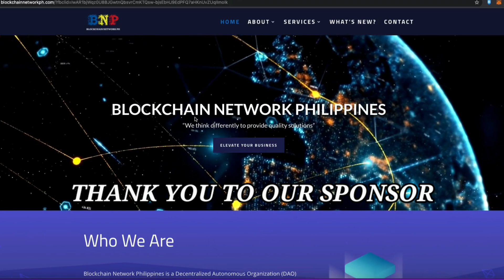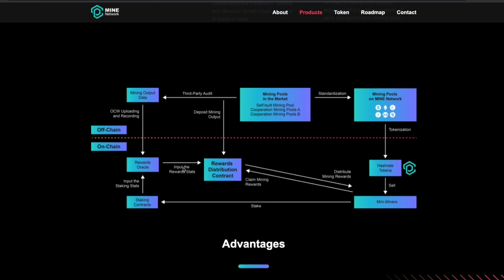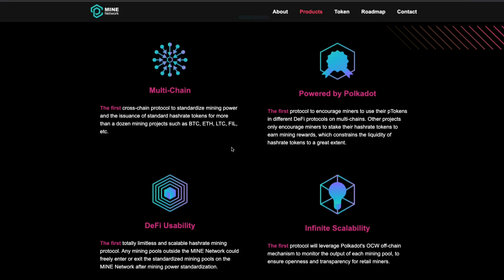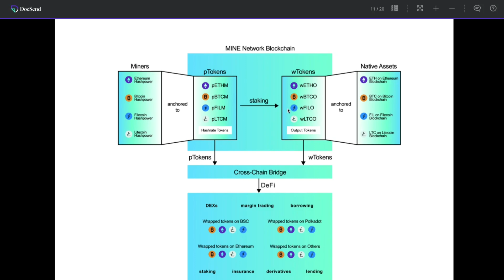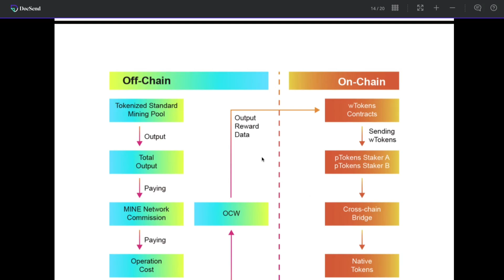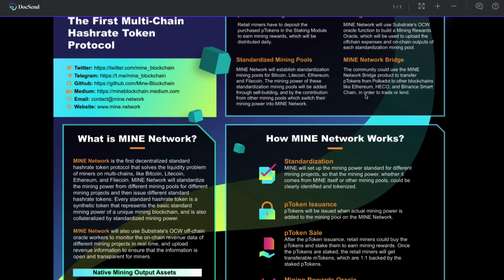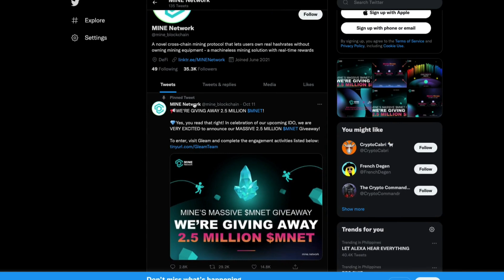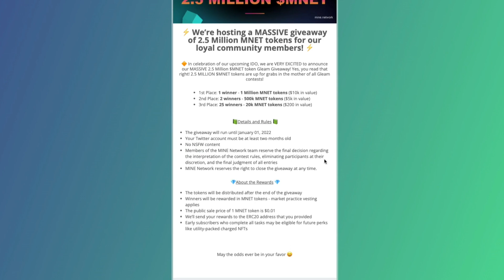MINE NETWORK - FIRST CRYPTO MULTI CHAIN HASHRATE TOKEN + DEFI